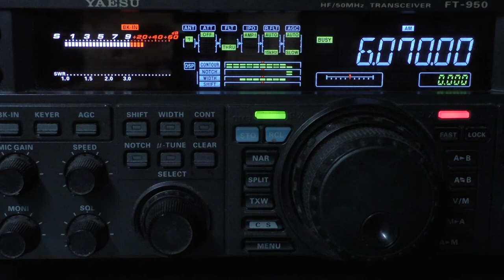Telegrafie Piano Boogie von DL5GCJ/ Radio DARC 6070 kHz im 49 Meter-Band /7.Mai 2017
Welturaufführung 7.Mai 2017 / Telegrafie Piano Boogie von DL5GCJ/ 7.Mai 2017 / Uraufführung in der Rundfunksendung - Radio DARC - 6070 kHz im 49 Meter-Band des Deutschen Amateur Radio Clubs mit 100 Kilowatt für Europa.  -Telegrafie - Morsetelegrafie -VERGLEICHE: In Stereo über Lautsprecher aus dem Internetradio